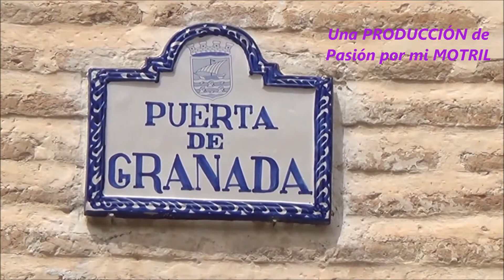RESURRECIÒN Y TRUINFO. Almuñecar 2014 HD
La Hermandad del Resucitado y la Virgen del TRIUNFO de la población de Almuñécar tuvo que hacer este año un recorrido más corto debido a las inclemencias atmosféricas. Durante la procesión, estaban las distintas representaciones del resto de Cofradías, pero no se encontraba el que todavía era Hermano Mayor del RESUCITADO. Este video está dedicado aTÍ, ALBERTO, con todo mi cariño.